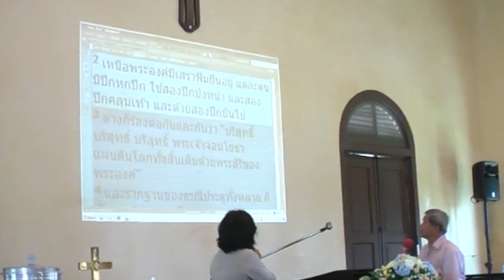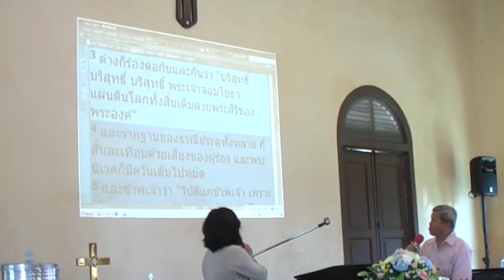ช่วงไขข้อข้องใจกับ อ.ประยูร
ค่ายครอบครัว Restore
โดย อ.ประยูร ลิมะหุตะเศรณี
23-25 ตุลาคม 2014